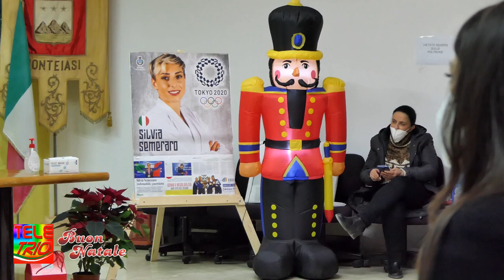SILVIA SEMERARO ECCELLENZA SPORTIVA DELLA NOSTRA TERRA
Ieri 22 Dicembre 2021,si è chiuso un anno straordinario per la Karateka Silvia Semeraro,eccellenza sportiva della nostra terra.Amministratori,Polizia di Stato e Cittadinanza insieme a Silvia per festeggiare un anno ricco di successi e soddisfazioni della nostra pluricampionessa.La cerimonia si è svolta nell'aula consiliare del comune di Monteiasi